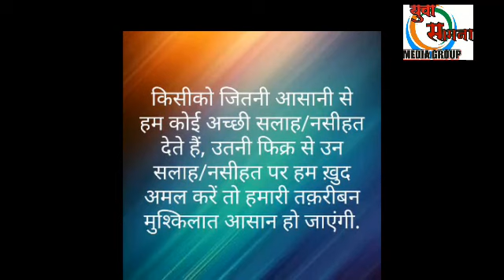Auto Riksha driver son Ansar sk. IAS pass upsc become collector at age 21.He express it in shayari.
Auto Riksha driver son Ansar sk. IAS  qualified upsc exam become collector at age 21.He express it in shayari.